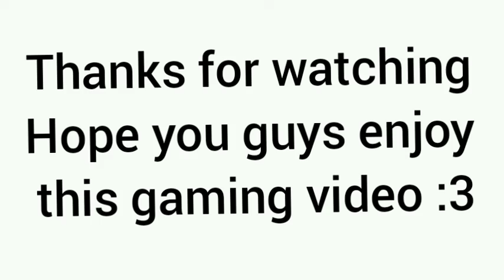Mini Militia Gameplay By Dhichkao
mini militia game play by Dhichkao in sniper outpost part 3

✔️VIDEO TOPIC

1.mini militia
2.dhichkao
3.mini militia by dhichkao
4.MINI MILITIA
5.Mini Militia gameplay
6.Mini Militia DA2
7.da2 mini militia
8.mini militia new video by dhichkao
9.mini_militia
10.Mini_Militia_Classic